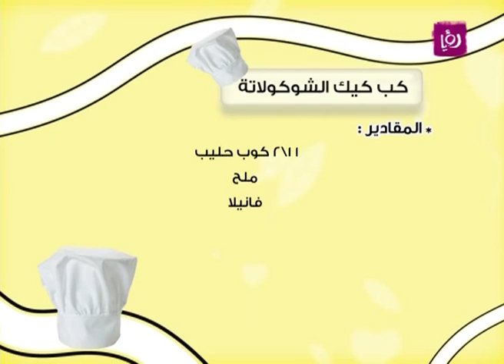مها ايوب - كب كيك الشوكولاتة | Roya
مها ايوب حضرت خلال مطبخ دنيا يا دنيا كب كيك الشوكولاتة